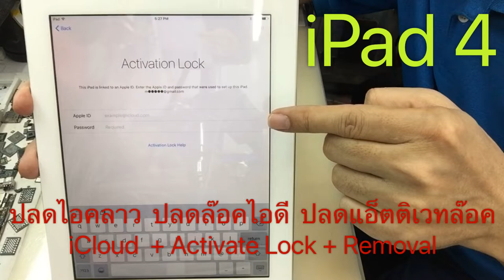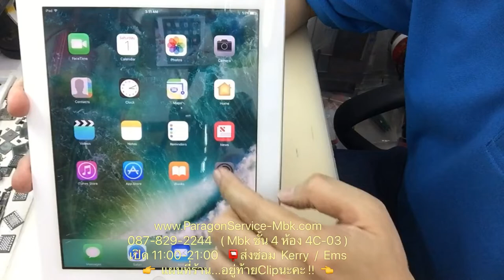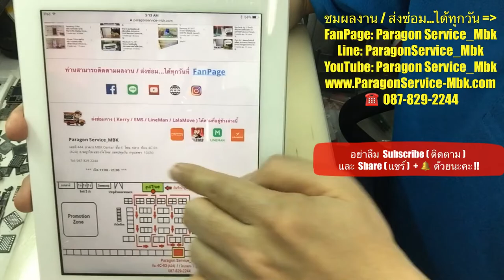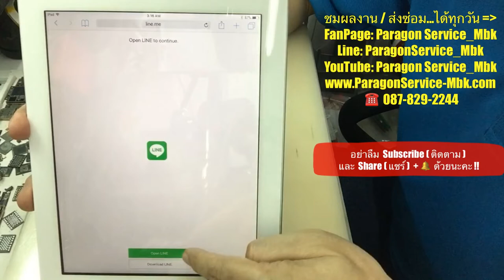ปลดล๊อคไอคลาว iPad 4 ปลดล๊อคไอดี ปลดแอ็คติเวทล๊อค ID Remove